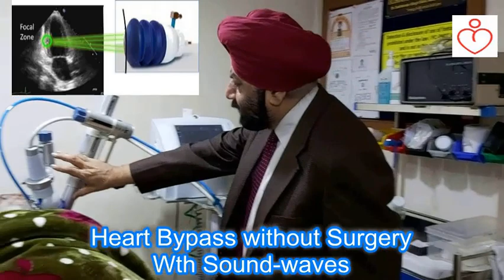Testimonial: Latest no surgery heart treatment with Soundwaves बिना सर्जरी हृदय का साउंडवेव्स उपचार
Patient Satnam Singh from Birmingham, UK was advised bypass operation but he wanted to explore no-surgery treatments. He had Extracorporeal Shockwave Myocardial Revascularization (ESMR) treatment at Sibia Medical Centre. Dr. Sibia, Director of Sibia Medical Centre, Ludhiana explains this world’s latest German technology to treat heart patients with soundwaves.
Satnam Singh is a happy man as he finds relief with this novel therapy.

Sibia Medical Centre is a pioneer in Cardiovascular Cartography non-invasive heart flow mapping, External Counter Pulsation (ECP / EECP), Extracorporeal Shockwave Myocardial Revascularization (ESMR), Chelation Therapy, Ozone Therapy, Lifestyle Management, and Optimum Medication. email to or call, text SMS or WhatsApp to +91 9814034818.

ब्रिटेन के बर्मिंघम से आए मरीज सतनाम सिंह को बाईपास ऑपरेशन की सलाह दी गई थी, लेकिन वे बिना सर्जरी के उपचार का पता लगाना चाहते थे।
उनका सिबिया मेडिकल सेंटर में एक्सट्रैक्टरपोर्न शॉकवेव मायोकार्डियल रिवाइस्कलाइजेशन (ई.एस.एम.आर.) इलाज हुआ । लुधियाना के सिबिया मेडिकल सेंटर के निदेशक डॉ। सिबिया दिल की बीमारी के मरीजों के इलाज के लिए दुनिया की इस नवीनतम जर्मन तकनीक के बारे में बताते हैं।
सतनाम सिंह एक खुश आदमी हैं क्योंकि उन्हें इस उपन्यास चिकित्सा से राहत मिलती है।

सिबिया मेडिकल सेंटर ने कार्डियोवस्कुलर कार्टोग्राफी नॉन-इनवेसिव हार्ट फ्लो मैपिंग, एक्सटर्नल काउंटर पल्सेशन (ई.सी.पी. / ई.ई.सी.पी.), एक्सट्रैक्टरपोर्न शॉकवेव मायोकार्डियल रिवाइस्कलाइजेशन (ई.एस.एम.आर.), चेलेशन थेरेपी,  की शुरुआत की।

ਬਰਮਿੰਘਮ, ਯੂ ਕੇ ਦੇ ਮਰੀਜ਼ ਸਤਨਾਮ ਸਿੰਘ ਨੂੰ ਬਾਈਪਾਸ ਆਪ੍ਰੇਸ਼ਨ ਦੀ ਸਲਾਹ ਦਿੱਤੀ ਗਈ ਸੀ ਪਰ ਉਹ ਨੋ-ਸਰਜਰੀ ਦੇ ਇਲਾਜ਼ ਦਾ ਪਤਾ ਲਗਾਉਣਾ ਚਾਹੁੰਦਾ ਸੀ।
ਉਸ ਦਾ ਸਿਬੀਆ ਮੈਡੀਕਲ ਸੈਂਟਰ ਵਿਖੇ ਐਕਸਟਰਾਕੋਰਪੋਰਲ ਸ਼ੌਕਵੇਵ ਮਾਇਓਕਾਰਡਿਅਲ ਰੇਵੈਸਕੁਲਰਾਈਜ਼ੇਸ਼ਨ (ਈ.ਐਸ.ਐਮ.ਆਰ.) ਇਲਾਜ ਕੀਤਾ ਗਿਆ.

ਸਿਬੀਆ ਮੈਡੀਕਲ ਸੈਂਟਰ, ਲੁਧਿਆਣਾ ਦੇ ਡਾਇਰੈਕਟਰ ਡਾ. ਸਿਬੀਆ, ਦਿਲ ਦੇ ਰੋਗੀਆਂ ਦੇ ਇਲਾਜ ਲਈ ਆਧੁਨਿਕ ਜਰਮਨ  ਟੈਕਨਾਲੋਜੀ ਬਾਰੇ ਦੱਸਦੇ ਹਨ।
ਸਤਨਾਮ ਸਿੰਘ ਇਕ ਖੁਸ਼ਹਾਲ ਆਦਮੀ ਹੈ ਕਿਉਂਕਿ ਉਸਨੂੰ ਇਸ ਨਾਵਲ ਥੈਰੇਪੀ ਨਾਲ ਰਾਹਤ ਮਿਲੀ ਹੈ.

ਸਿਬੀਆ ਮੈਡੀਕਲ ਸੈਂਟਰ ਕਾਰਡੀਓਵੈਸਕੁਲਰ ਕਾਰਟੋਗ੍ਰਾਫੀ ਨਾਨ-ਇਨਵੈਸਿਵ ਹਾਰਟ ਫਲੋ ਮੈਪਿੰਗ, ਈਸੀਪੀ / ਈਈਸੀਪੀ, ਈ.ਐਸ.ਐਮ.ਆਰ., ਚੇਲੇਸ਼ਨ ਥੈਰੇਪੀ, ਓਜ਼ੋਨ ਥੈਰੇਪੀ, ਲਾਈਫਸਟਾਈਲ ਮੈਨੇਜਮੈਂਟ ਅਤੇ ਓਪਟੀਮਮ ਮੈਡੀਕਲ ਵਿੱਚ ਮੋਹਰੀ ਹੈ.